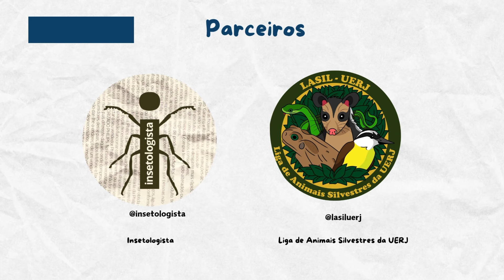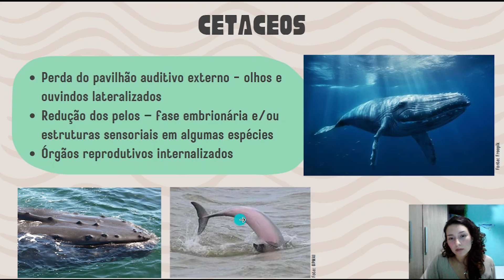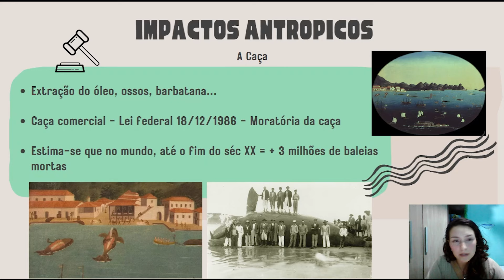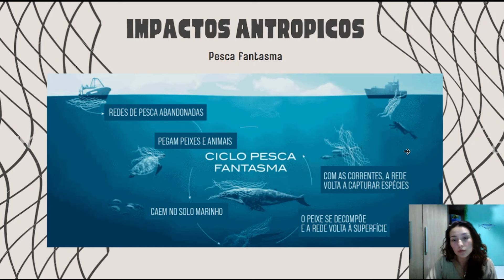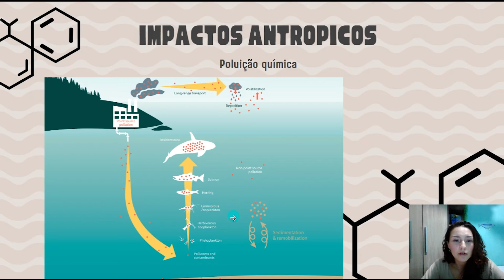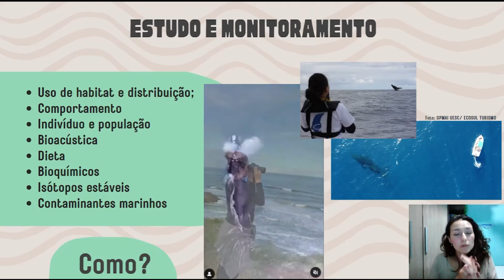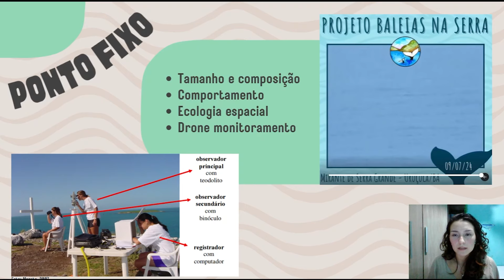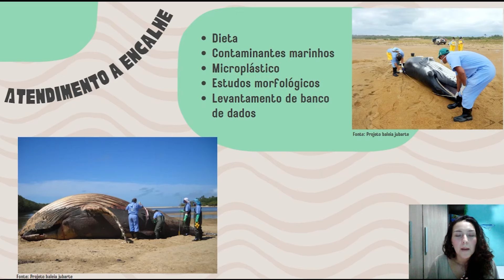Palestra 6: Cetáceos: estudo e conservação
Palestrante: Anabela da Silva Miranda

Bióloga formada pela Universidade Federal do Pará (UFPA) e mestre em Zoologia pela Universidade Estadual de Santa Cruz (UESC). Foi bolsista do programa IGUi ecologia, pesquisando acerca do gênero Stenella na Plataforma Continental Amazônica e integrante do GEMAM (Grupo de estudos de mamíferos aquáticos da amazônia) e do Instituto Bicho d'água, atuando na área de conservação e manejo de mamíferos aquáticos. Também integrou o Grupo de Pesquisa em Mamíferos Aquáticos de Ilhéus (GPMAI), desenvolvendo trabalhos acerca da biologia comportamental de baleias-jubarte frente ao turismo de observação. Possui experiência na área de geoprocessamento, com modelagem de nicho ecológico, biologia, conservação de mamíferos aquáticos e drone monitoramento com ênfase em comportamento animal e interferências antropogênicas da atividade turística.